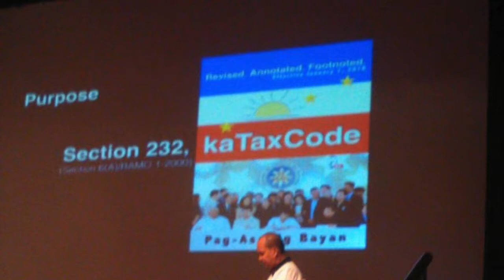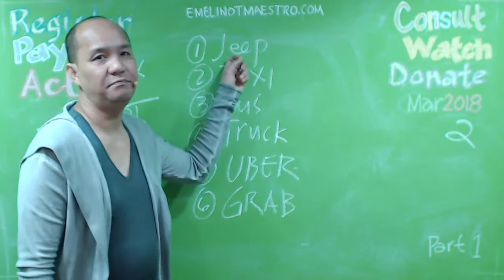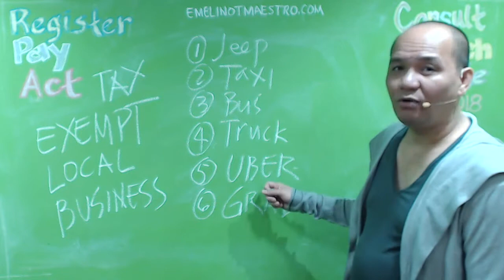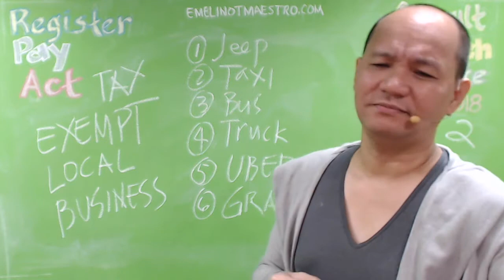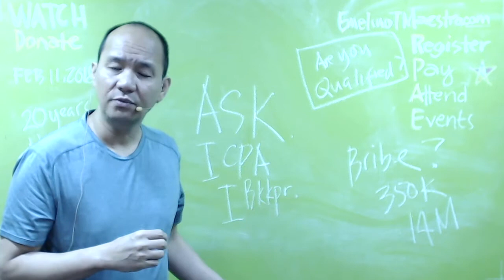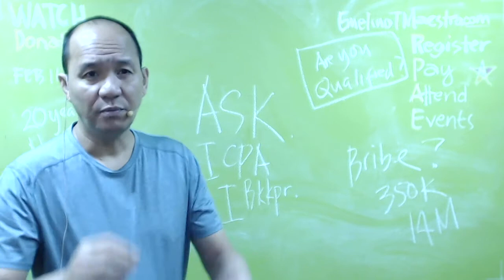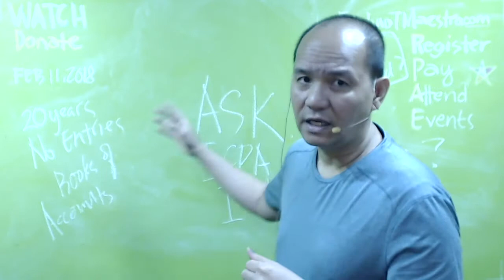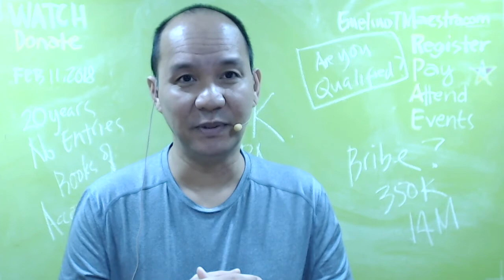LGU Tax Exemption Can Be a Good Business Opportunity (Emelino T Maestro)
A freight forwarder does not actually move your freight itself. The freight forwarder acts as an intermediary between a shipper and various transportation services such asocean shipping on cargo ships, trucking, expedited shipping by air freight, and moving goods by rail.A freight forwarder, forwarder, or forwarding agent, also known as a non-vessel operating common carrier (NVOCC), is a person or company that organizes shipments for individuals or corporations to get goods from the manufacturer or producer to a market, customer or final point of distribution.Every company and business establishment in the Philippines requires a business permit in order to operate legally in the country. A business permit or license from the Local Government units (LGU's) is one of the most important prerequisites before someone can start his/her business in the country. LGU's can be cities or ..Requirements for the Issuance of Mayor's Permits. 1. Barangay Clearance 2. Locational Clearance 3. Fire Safety Inspection Certificate 4. Electrical Inspection Certificate 5. Sanitary Permit (for food related establishments) 6. Pollution Clearance (for manufacturers) 7. Cultural Tourism ...Income Tax. All businesses except partnerships must file an annual income tax return. Partnerships file an information return. The form you use depends on how your business is organized. Refer to Business Structures to find out which returns you must file based on the business entity established.Income Tax is a tax on all yearly profits arising from property, profession, trades or offices or as a tax on a person's income, emoluments, profits and the like. Percentage Tax is a business tax imposed on persons or entities who sell or lease goods, properties or services in the course of trade or business whose gross annual ...A tax assessed and levied by a local authority such as a county or municipality. A local tax is usually collected in the form of property taxes, and is used to fund a wide range of civic services from garbage collection to sewer maintenance. The amount of local taxes may vary widely from one jurisdiction to the next.The collection of local taxes, fees, charges and other impositions shall in no case be let to any private person;. (4) The revenue collected pursuant to the provisions of this Code shall inure solely to the benefit of, and be subject to disposition by, the local government unit levying the tax, fee, charge or other imposition ...emelino t maestro knows maestro emelino